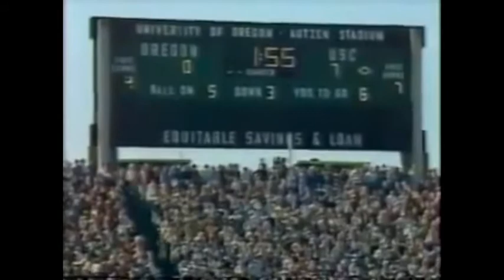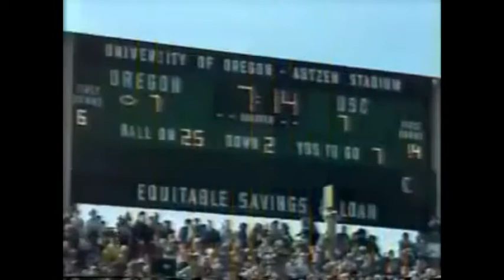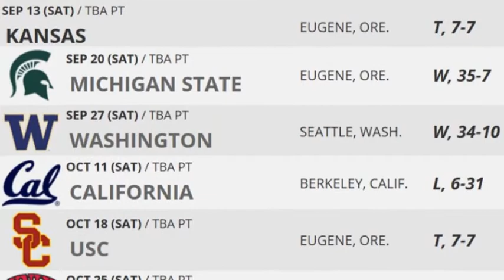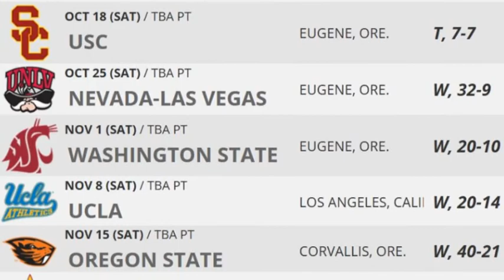1980 - (6) #2 USC at Oregon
Kissing your sister ... Marcus Allen (future Heisman Trophy Winner) and Ronnie Lott (future NFL HOF'er) played for USC. Marcus Allen came into this game averaging 157 yards per game.

A fumble at the end zone at the end of the first half cost Oregon a certain TD.

USC was under sanctions and could not go to the Rose Bowl this year. Ranked number 2 coming into this game, their only hope was to win the national championship. They were on a 25-game unbeaten streak - 2nd in the nation at the time and in USC history.

It was Rich Brooks vs. John Robinson - former Oregon player and coach. Rich Brooks had been named Coach of the Year in the conference in 1979.